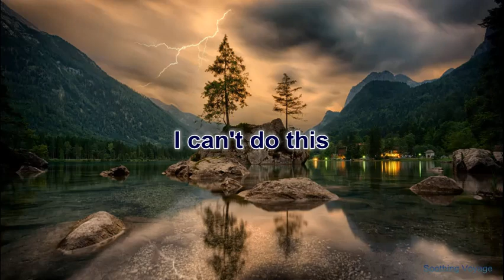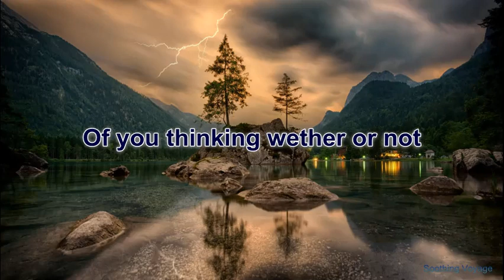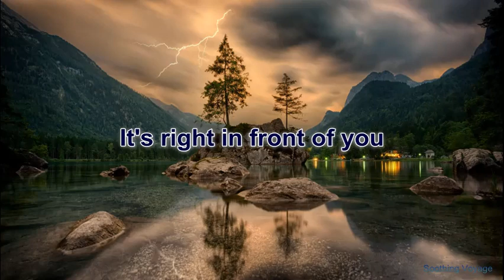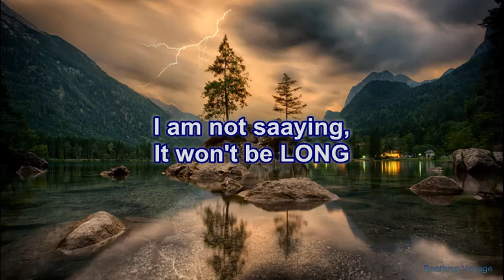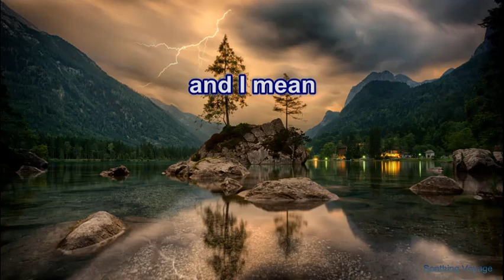Mindset Is Everything Powerful Motivational Speech on Growth Mindset (2021)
A very Powerful Motivational speech for a growth mindset.
Stay Motivated, Stay Focused.